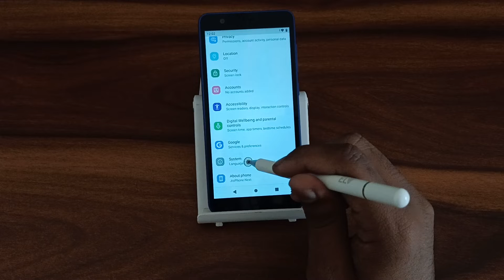How to on use 24 hour format In Jio Phone next, secret use 24 hour format settings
How to on use 24 hour format In Jio Phone next